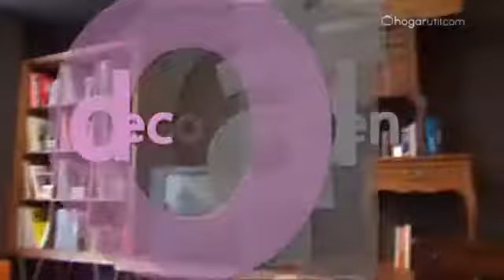Salón de estilo moderno y atrevido - Decogarden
En esta ocasión, en Decogarden decoraremos un salón de estilo moderno y atrevido con detalles musicales y rockeros.